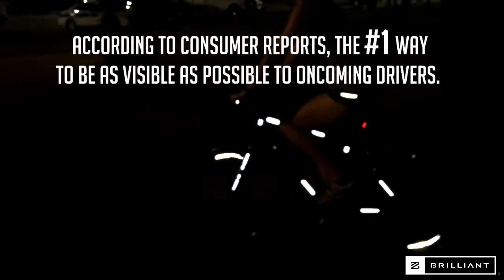Brilliant Reflective Perfect For Cyclists!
Brilliant® Reflective Strips are designed to reduce automobile-based injuries in children, runners, walkers and cyclists by increasing their visibility. We do that by raising awareness of the benefits of wearing reflective and offering colorized reflective made from high quality reflective material to apply to the equipment and garments you own.

Brilliant® Reflective Strips are offered in different colors, easy to apply, and extremely reflective. All made with 3M™ Scotchlite™ reflective material, these reflective strips are highly durable, waterproof and allow the user to be visible from more than 500 feet away.